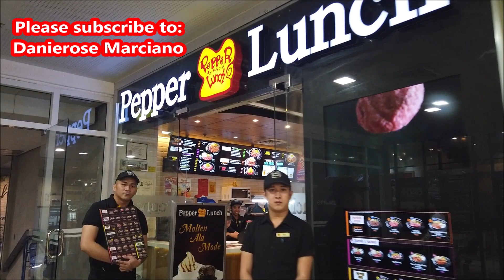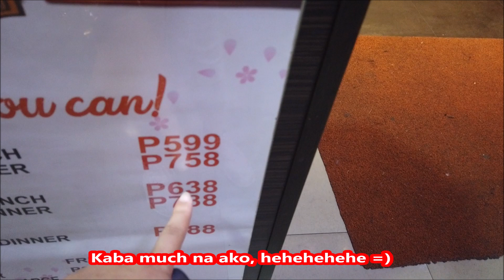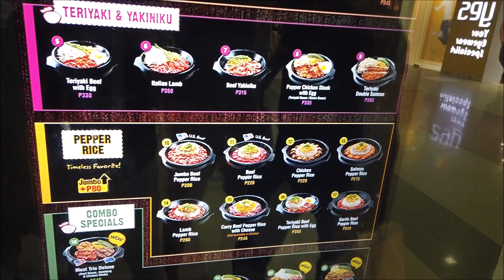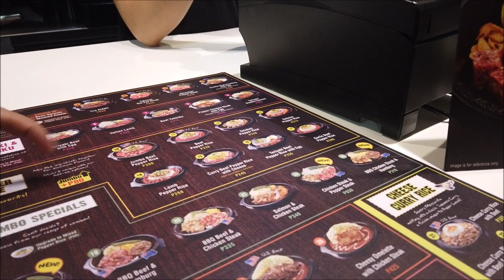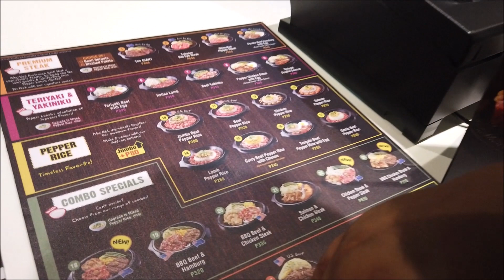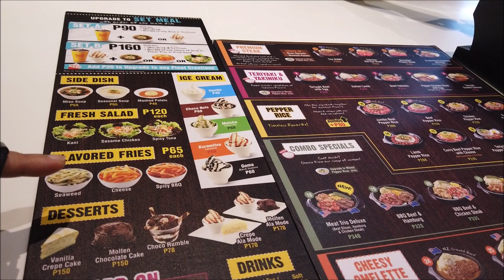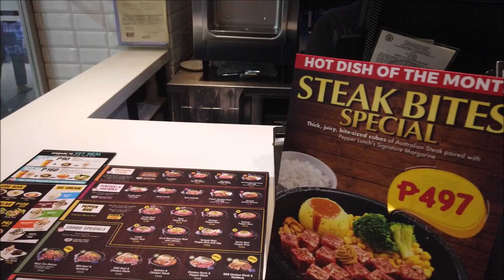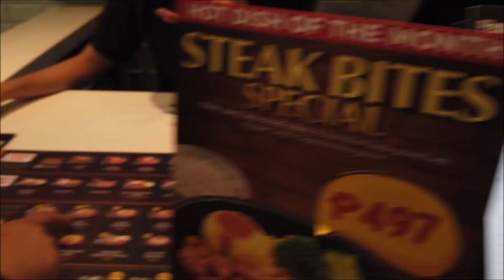Pepper Lunch - SM North EDSA - Marciano Siblings Date: Part 2 Meet my 3 BROTHERS =)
Marciano Siblings Date   Part 2   Meet my 3 BROTHERS @ Pepper Lunch

Date with my 3 brothers - JR, Nico & Dappy!

We wish that our sisteret "Dana" is also here =)

PEPPER LUNCH PHILIPPINES
Pepper Lunch is a “do-it-yourself, fast-steak” restaurant concept that originated in Japan in 1994. It was created by Japanese chef and inventor, Mr. Kunio Ichinose who wanted to serve quality, fast food without the need to train a chef for years.
At Pepper Lunch diners get to cook their own food over a patented electromagnetic plate that is heated up to 260 degrees Celsius within one minute. Choice cuts of beef, chicken, pork and salmon are served with rice and vegetables for guests to cook and season using flavors of teriyaki, onion sauce, honey brown sauce (Amakuchi) or garlic soy sauce (Karakuchi)—and that dash of freshly ground pepper to give that delicious, flavor-filled meal. Don't forget to try their signature Beef Pepper Rice or Shimofuri Steak or even their other interesting items like their Cheesy Omelettes, Teppan Pastas, and Sizzling Curry Rice dishes!
 We opened our first outlet on May 16, 2008 at the Power Plant mall. We have opened several more restaurants after that. Currently Pepper Lunch Philippines have 50 branches nationwide, 30 restaurant branches and 20 Expressbranches, and by the end of the year it will be 60 branches.